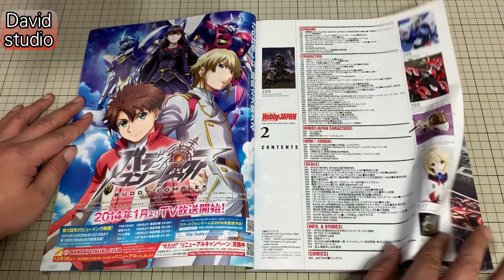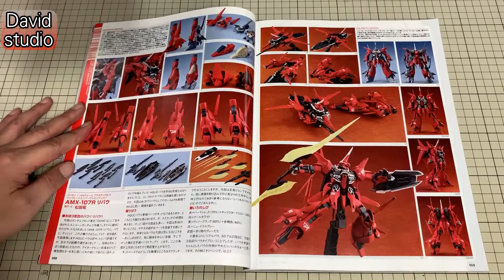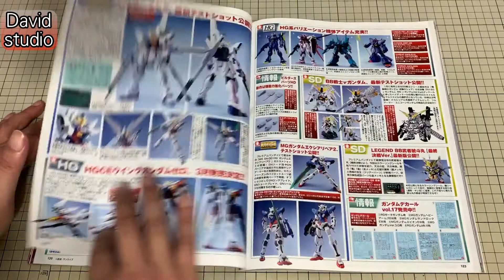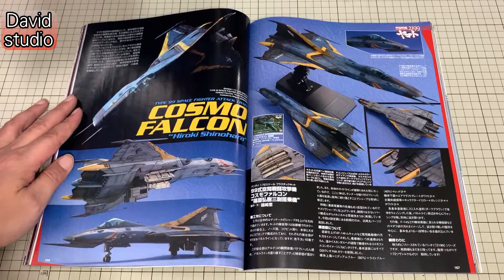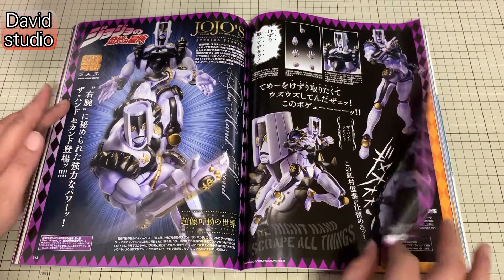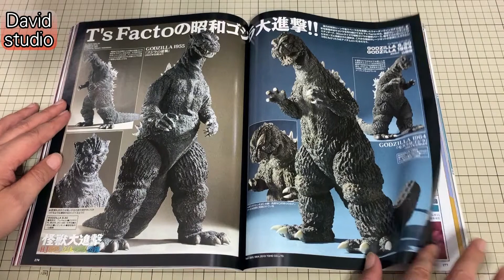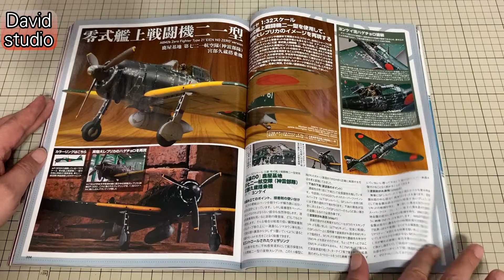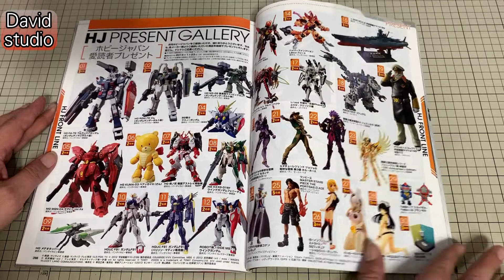【無廣告】機動戰士鋼彈 逆襲的夏亞 紅色彗星 MG MSN-04 沙薩比 Ver.ka 徹底製作 HOBBY JAPAN 2014 2月刊【模型情報站】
收集HOBBY JAPAN是每個月要事之一,每個月總是期待著有哪些新品發售;
有沒有驚人的大師作品,算一算也有15年以上的時間了;
在全球疫情持續下,再一次將舊的HOBBY JAPAN翻了翻,看看以前大師的做例;
心中除了懷念也不時的在書中找尋新的創作靈感;
真心覺得HOBBY JAPAN不只是玩具情報誌,也是很棒的工具書;
真心推薦想收藏的朋友可以向自家的玩具店詢問...

影片針對每月HOBBY JAPAN玩具情報紀錄
按下訂閱即可收到最新影片通知;
也歡迎留言給予指教或鼓勵;
如果你沒有時間自己動手模型,也歡迎到我的臉書粉絲團詢問,謝謝
臉書搜尋:永遠的鋼普拉

本動画で使用されているすべての楽曲と画像は、それぞれの所有者に帰属します。本チャンネルはこれらに対する権利を主張しておりません。
もし、問題がございましたら直接下記のメールにご連絡くださいませ。
すぐにご対応いたします。
視頻中使用的所有歌曲和圖像均屬於其各自所有者，無論是我還是該頻道均不對它們擁有任何權利。
如果您有任何問題，請直接與我聯繫。
我們將盡快與您聯繫。